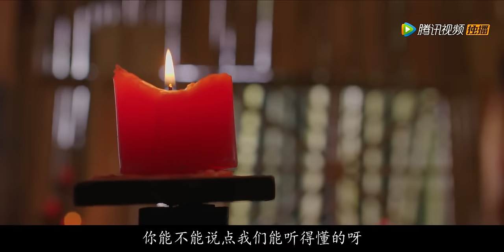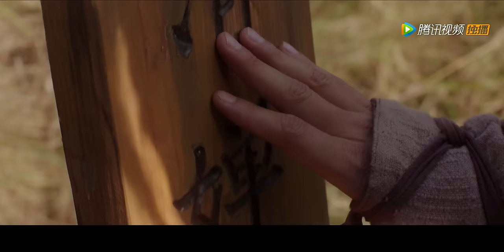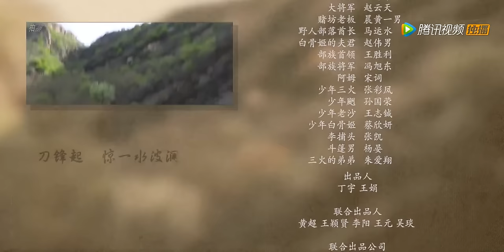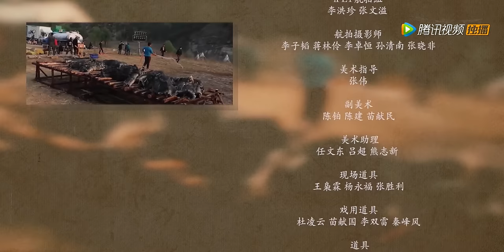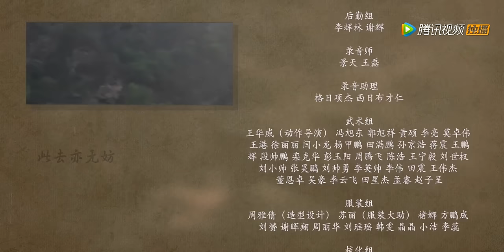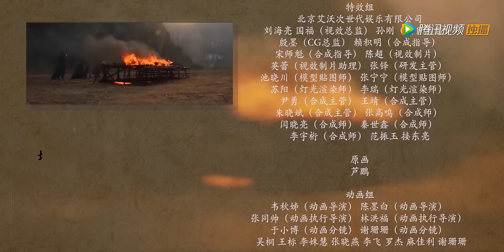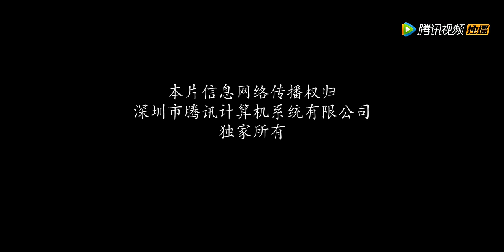【奇幻古装】《魔游纪3：天都暗潮 Biography of The Mutants》江流儿调用盘古之心，误入一瞬空间 | Full Movie | 卢宇静 / 余浩瑞 / 于磊 / 崔璨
江流儿抵挡凌虚子爆炸过多的调用了盘古之心的力量，却导致自身陷入了与凌虚子一样的危及，三人带着他寻找馆主介绍的神医，神医表示必须要两味毒草才能救江流儿一命，众人深入山林寻找毒草虽然艰险却也将草药找回，救了江流儿。众人返回天都修整，却被告知馆主不在，颲与老沙参加了清婵的比武招亲却被官府盯上，清婵身死老沙发疯，颲也改变了对常人的看法，三火和江流则误入了一瞬间空间，对馆主开始有了怀疑。

▶导演: 回宇
编剧: 左無名 / 杨海涛 / 丁宇 / 李聪丛
主演: 卢宇静 / 余浩瑞 / 于磊 / 崔璨
类型: 剧情 / 奇幻 / 冒险